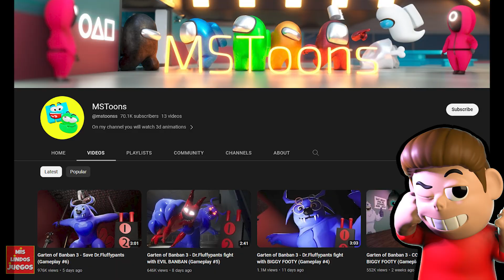Garten Of Banban 4 EN ESPAÑOL | Hairy Mary VS Tony Juega | Juegos (Reaccion a Gameplay)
Hoy en Garten of Banban 4 en español, Hairy Mary VS Tony Juega. Esta es una reaccion al canal MSToons con Mis Lindos Juegos VS Garten of Banban 4 con Tony Juega, un juego con muchos protagonistas como Coach Pickles, Dr. Fluffypants, Tall Victor, Fairy Ururoo, Evil Banban, Hunky, Nab Nab, Jumbo Josh, Opila Bird, Apilo Bird, Remy, Jackie Jokes, Jester y muchos mas!